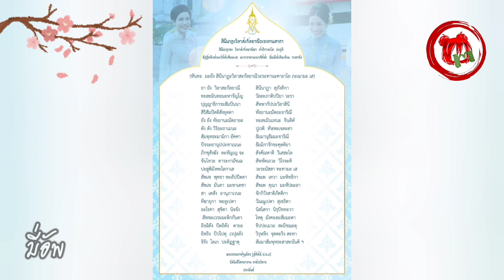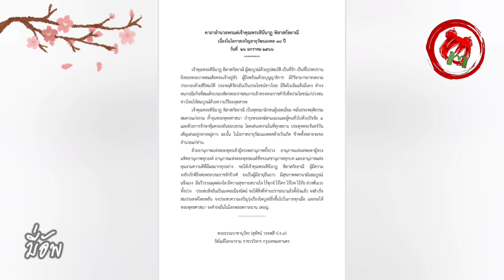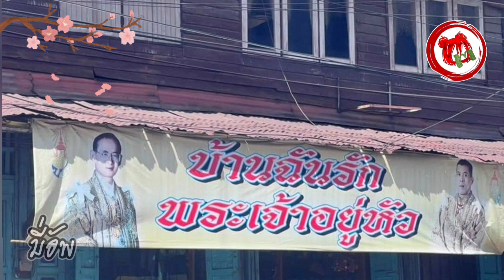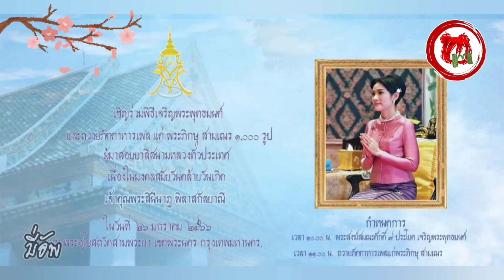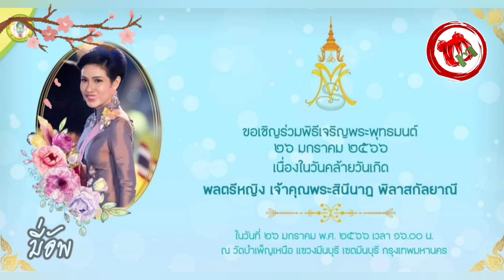มี่อัพ© 26 มกรา วันคล้ายวันเกิด เจ้าคุณพระสินีนาฏ ความเคลื่อนไหว เราสบายดี เราจะกลับมา ~